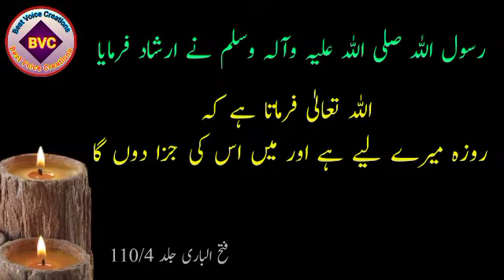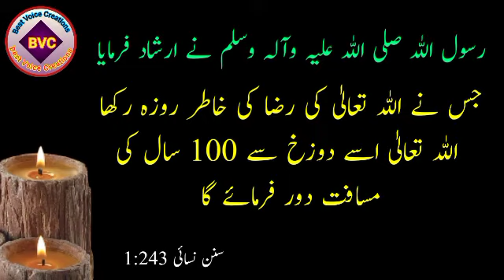Agr koi Musliman bhurapy ki wja se roza na rakh sky to Hadith about Ramzan Hadees of the day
AoA

Hadith about Ramzan ul Mubarak. Hadees of the day.
Piyary nabi k farman. Ramzan k bary me hadees.
Best voice creations